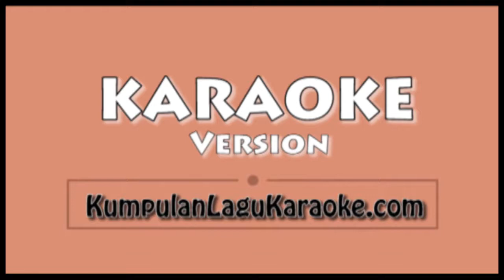PERNAH - AZMI Karaoke